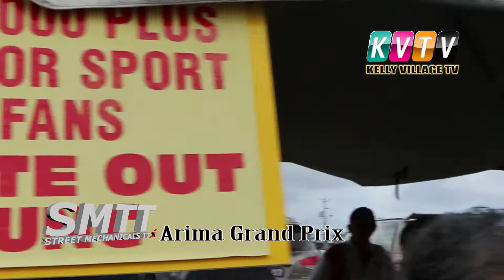Arima Grand Prix - TTASA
Tevin Newton & English interview racing legends the Boodram's, Devi Nath, World's #1 Track Chaser Randy Lewis, Imtiaz Seepersad, Narend Sooknarine from ZORCE and much more.
Please like, tag and share
Look out for coverage from KVTV at this years Carnival 2014 also look out for our new series of tourism shows...